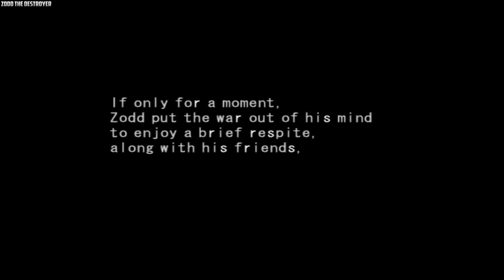MS Saga: A New Dawn Video 79 Mobile Coliseum